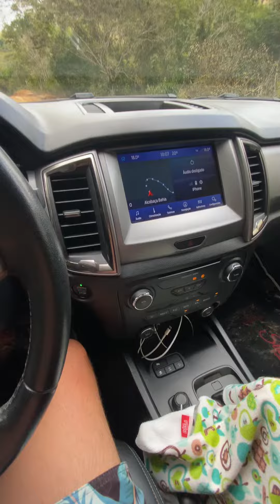Controle de descida Ford ranger